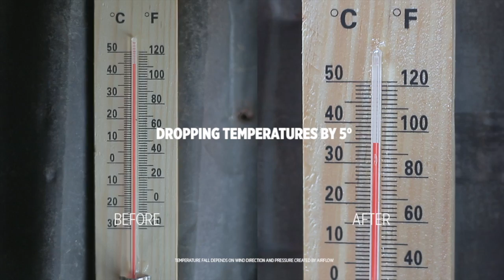Eco Cooler: Zero Electricity Air Cooler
The Zero Electricity Air Cooler - made from plastic bottles and not use electricity. - Eco Cooler Most homes in Rural Bangladesh are made out of tin huts that go . Most homes in Rural Bangladesh are made out of tin huts that go over 45° celsius during the summer. Our employees volunteered and teamed up with Grey . In this video I'll show you How to make Eco Cooler The Zero electricity Air Cooler without cost and Electricity. To make an Eco Cooler The Zero electricity Air .